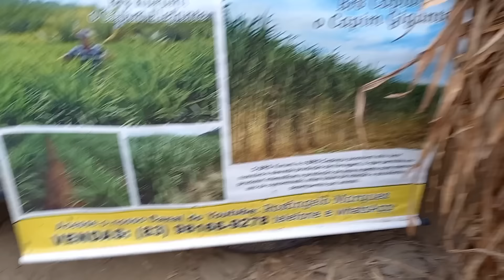FEIRA DO GADO EM CAMPINA GRANDE-PB 07/08/2024 ANIMAIS BARATO A PARTIR DE $500